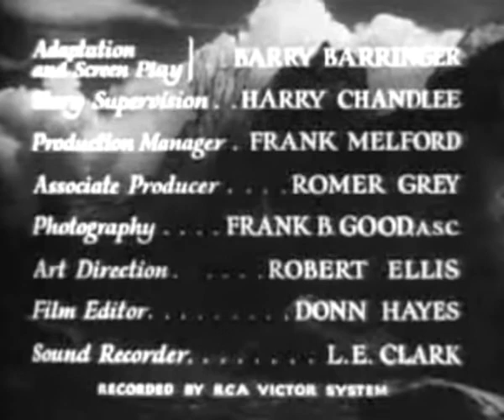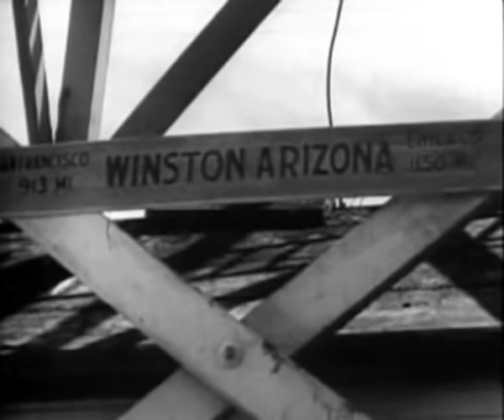The Dude Ranger (1934) ZANE GREY Western Movie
The Dude Ranger is a 1934 American Western film directed by Edward F. Cline based on the novel by Zane Grey. Parts of the film were shot in Johnson Canyon, Springdale, Zion National Park, and the Virgin River in Utah. The Grand canyon was also a filming location.